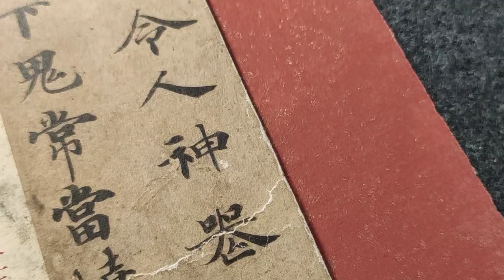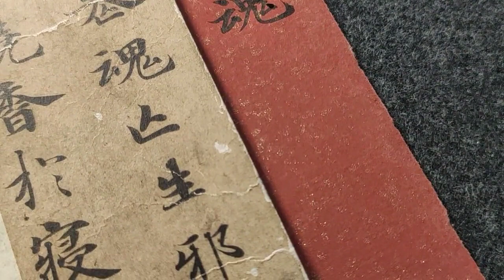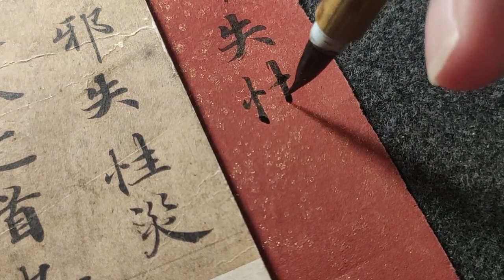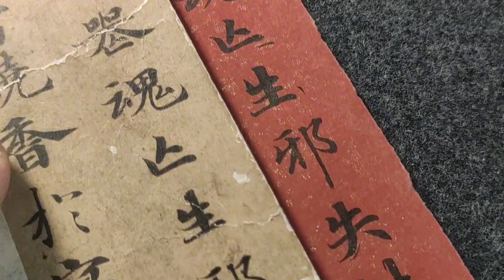小楷的臨摹境界，你看懂了嗎！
爱好书法，乐于分享交流书法日常心得書法教程